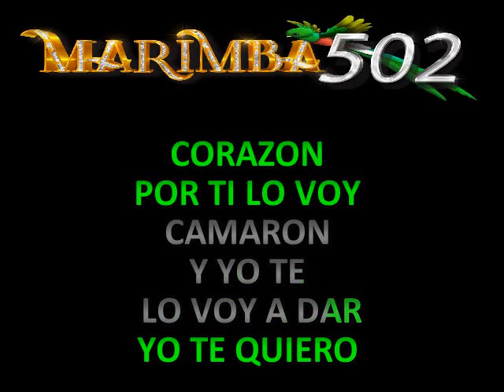MARIMBA 502 CAMARON PELADO (Karaoke)